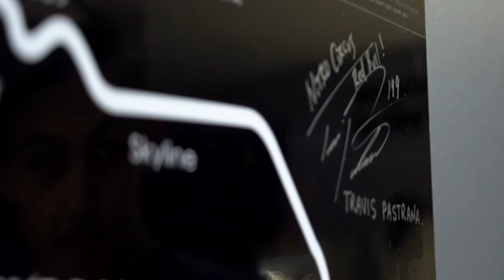Racecentre F1 League 2020 | RD 15 @ PORTIMAO (Race Replay)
This is the Race Replay of Round 15 of our F1 League Held on Thursday Nights. If you want to join us please Register